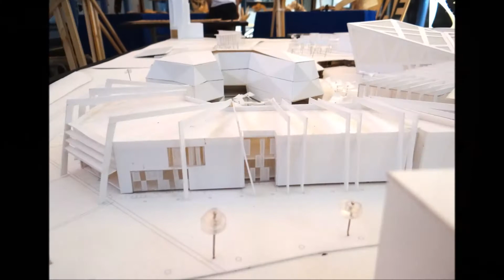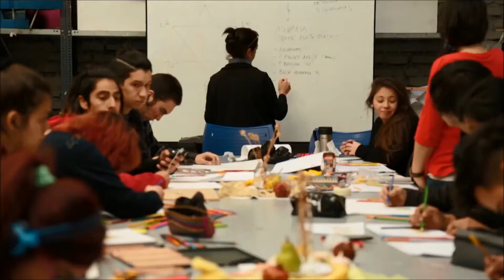Carrera de Arquitectura, Diseño y Artes Visuales | Universidad UNIACC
"Explora el apasionante mundo de la Arquitectura, Diseño y Artes Visuales en la Universidad UNIACC. Conoce nuestro programa educativo que potencia tu creatividad y te prepara para destacar en el ámbito artístico y de diseño. ¡Descubre cómo puedes dar forma a tu futuro en UNIACC!